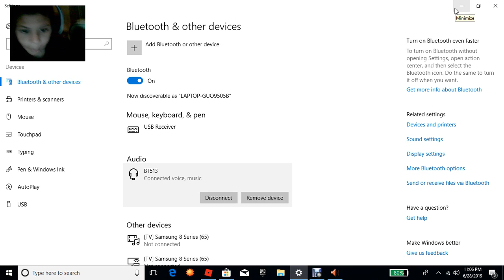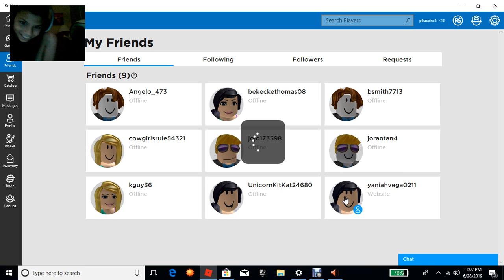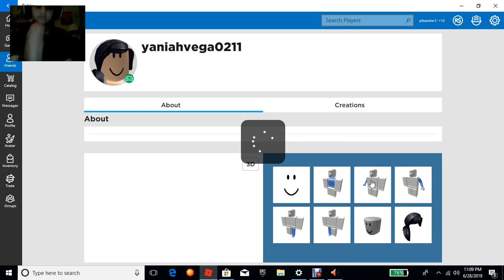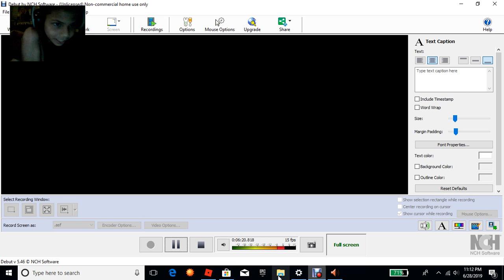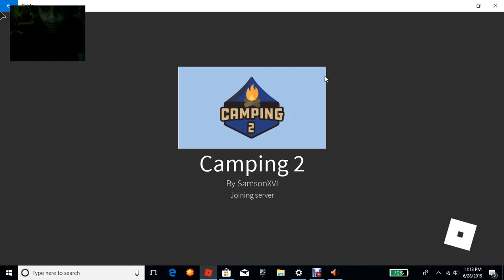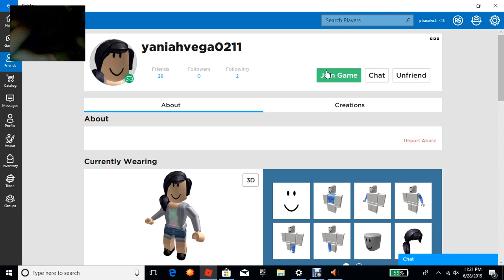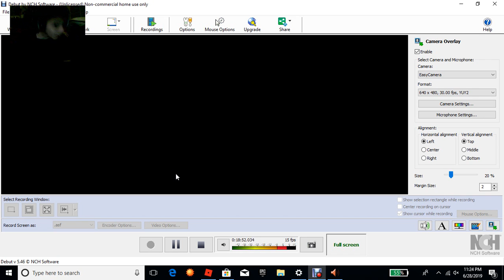first vid on pc